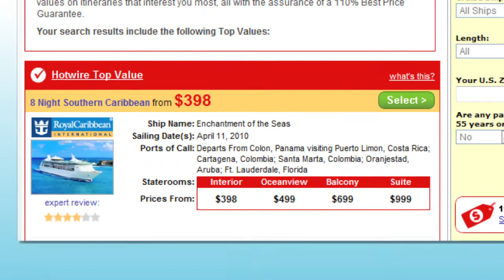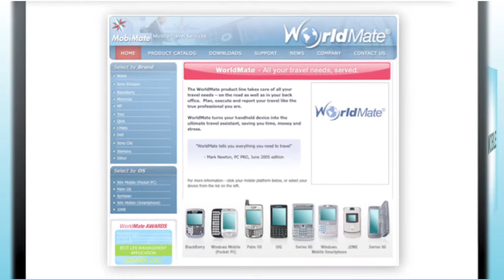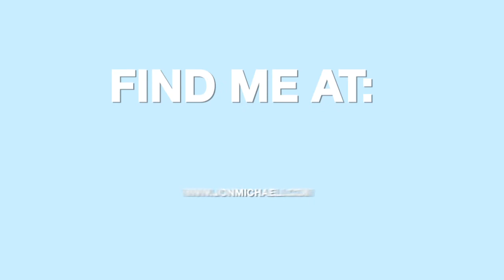Jon Michaeli - Marketing Video Resume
A video overview of Jon Michaeli's experience and accomplishments.

Jon Michaeli has more than 15 years' business experience, ten of which are in digital marketing and product management. Jon has held senior and executive management positions for leaders in travel e-commerce, social media, and mobile, and his core areas of expertise include brand positioning, product marketing, social media, viral and grassroots marketing, and marcomm. Most recently, Jon was VP, Marketing for two local start-ups, Gather.com and Panraven, as well as WorldMate, a mobile application company based in Israel. Currently Jon is advising local entrepreneurs and consulting early- to mid-stage start-ups across a variety of marketing disciplines. Jon holds an M.B.A. from the Anderson School at UCLA and a B.A. in Economics from Tufts University. You can learn more about Jon on his and through his blog